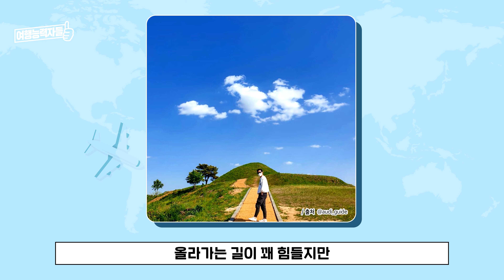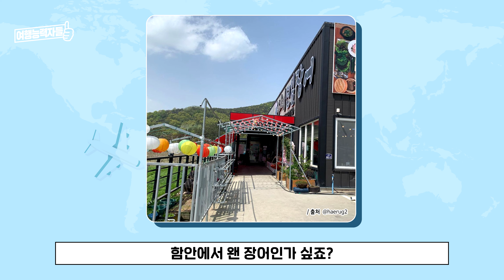경남 함안으로 운전만 해🚗 | 경남여행지추천, 대구근교가볼만한곳, 부산근교가볼만한곳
KBS2 "1박2일"에 나온 초록초록 여행지

부산에서 가까워
부산 근교 가볼만한곳으로 유명했대요

초록초록 고분, 양귀비, 등나무꽃, 청보리밭 등
지금 어딜가든 포토존으로 가득한 함안

지금 바로 떠나보실까요?

▼장소별 자세한 내용은 아래에서 확인하세요